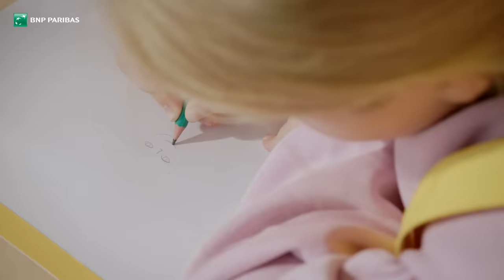Wystarczy słowo by zacząć zmianę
Jak język kształtuje rzeczywistość? Okazuje się, że ma na nią olbrzymi wpływ! Potwierdzają to nasze badania przeprowadzone prze Bank BNP Paribas.

Zmiana języka i sposobu, w jaki mówimy o przedstawicielach określonych zawodów, zmienia dziecięce postrzeganie. Dowiedz się więcej na stronie